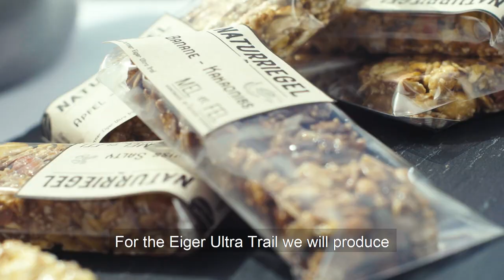Der NATUR RIEGEL - in Grindelwald produziert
von Hand – 100% Natur – Vegan – ohne Zusatzstoffe

Eiger Ultra Trail geht neue Wege und hat zusammen Mel et Fel by Oliver Fuhrer, Confiseur und Trail Läufer aus Grindelwald, verschiedene Naturriegel entwickelt